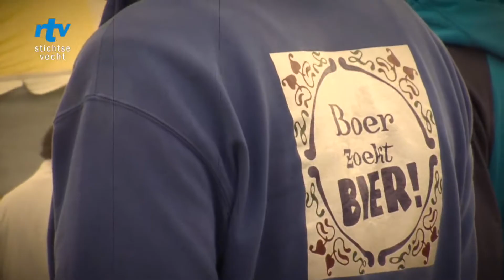Sfeerbeelden Historisch Festival Vreeland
Op zaterdag 19 en zondag 20 augustus vindt in de polder van Vreeland het Historisch Festival Vreeland plaats. Het festival met een grote diversiteit aan historische voertuigen, een oude ambachtenmarkt, oude ambachtslieden en de sfeer uit grootmoederstijd, wordt om de twee jaar in de polder bij Vreeland gehouden. Het trekt bezoekers uit heel Nederland naar Stichtse Vecht.